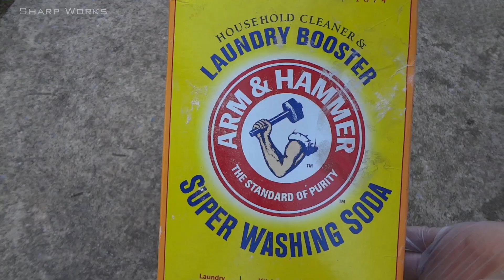Will It Rust? Muriatic Acid Forced Patina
In today’s video I’m going to use muriatic acid (hydrochloric acid) to force a patina. I had a lot left over from another project that I did, which was removing galvanization from steel I am using a 2 parts water to 1 part muriatic acid solution. Before I put the metal in, I prepare a neutralization bath of washing soda. I made sure the knife was cleaned off completely beforehand.
The solution did not work as fast as I expected and ended up leaving some streaks and light spots. I believe this was due to the bubbles that formed on the steel when in the solution. It does give an interesting pattern though, which may be desired by some people.

Next in the series: ??? Leave a suggestion in the comments

Series Description:

For those who don't know, a patina is a form of rust that protects steel from more damaging forms of rust, like pitting. It is good practice to form a small layer of rust on your high carbon steel tools for this reason.
Since there are so many ways to force a patina, this series will show different ways to achieve this and see which is the fastest, most efficient method. I will demonstrate how to force a patina using common household materials. I will show what can replace commonly used acids, such as ferric chloride, and show what shouldn't even be considered.
A great solution should result in an even, dark patina in a relatively short amount of time (ideally 20 minutes to an hour). I will document the process so that if anyone would like to repeat a method, they can easily refer back to my videos.

So will it rust?

Sharp Works